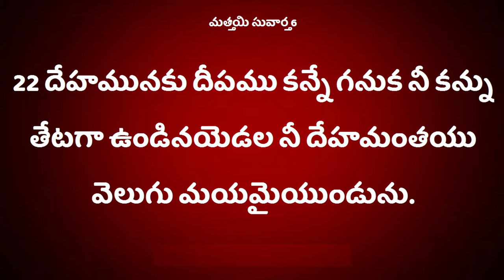100 Deevena Sandesalu # Pastor Sri Ramaneni Sundhara Raju Garu